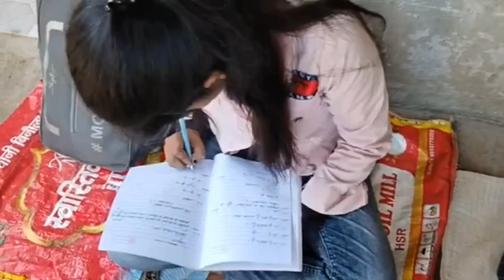हंस हंस के पेट में दर्द ना हो बता देना। bindass parveen malik vlog । comedy vlog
this quirres-
comedy vlog
comedy 🤣 shorts